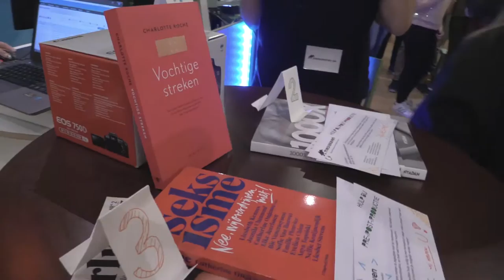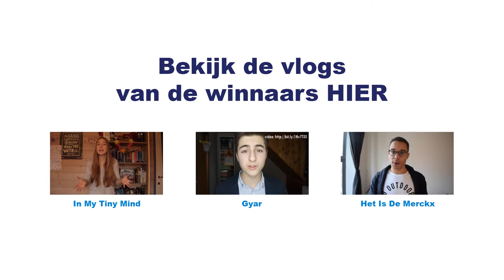Wie wint Weetewa 2015?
Met een live uitzending op MNM en een pizza party in Bronx in Brussel kwam de vlogwedstrijd Weetewa op 16 december tot een hoogtepunt. De voorbije 2 maanden stuurden 52 jongeren videoblogs in over schoonheidsidealen. De professionele jury riep de 17-jarige Tine Van de Velde (My Tiny Mind) uit tot winnaar. Gyar (Gari Simonian, 15) en Het Is De Merckx (Yannick Merckx, 21) krijgen de ereplaatsen.